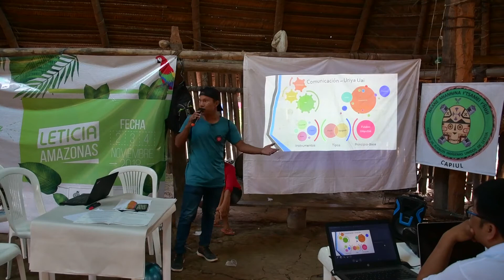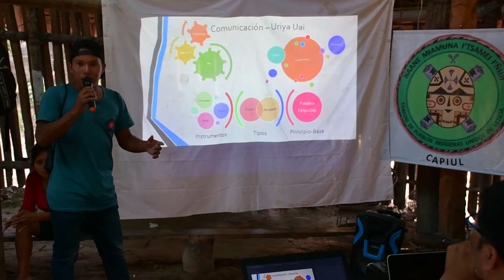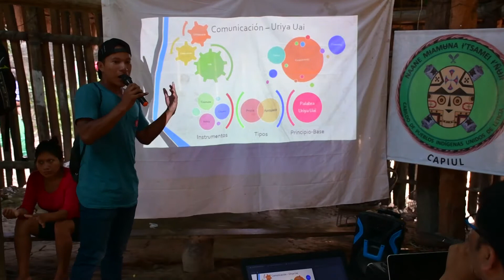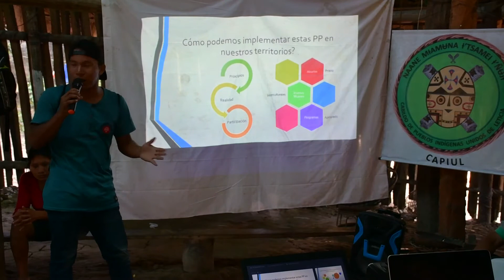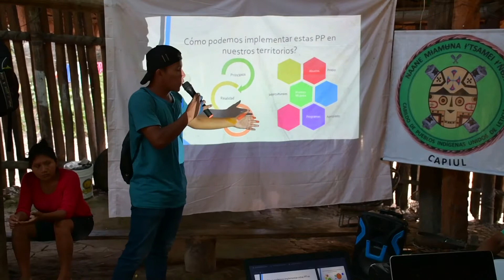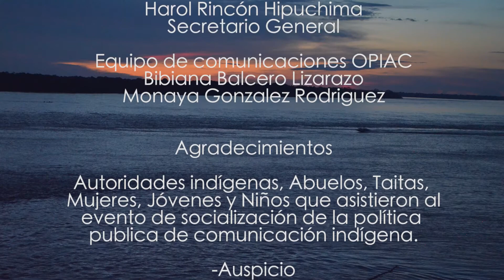Socialización Política Pública de Comunicación Indígenas - OPIAC